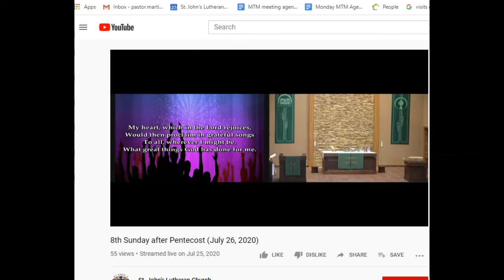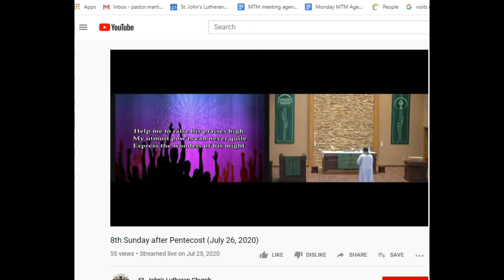Morning Devotion 7 28